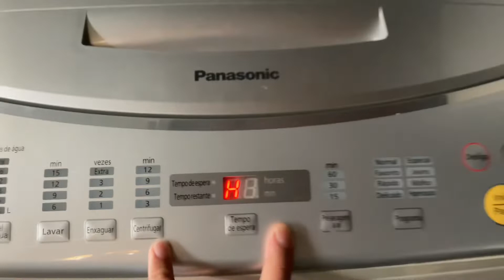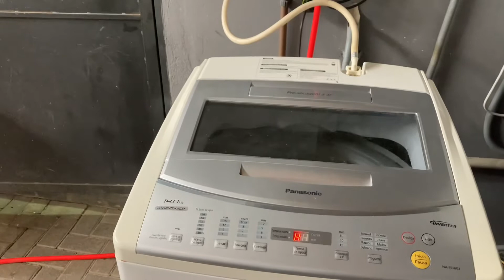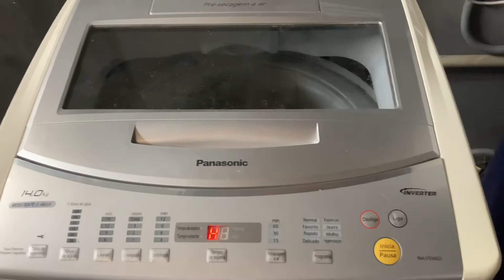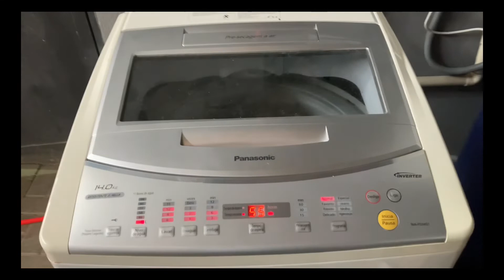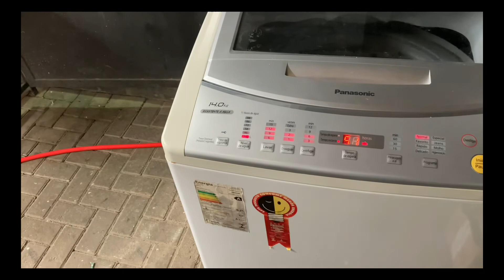Lavadora/máquina de lavar Panasonic não funciona